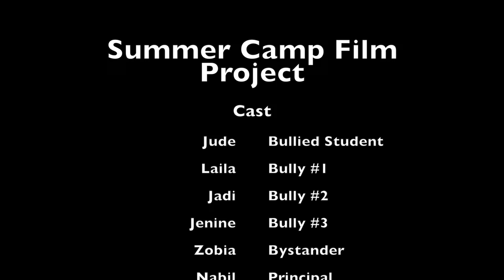Zero Tolerance - Summer 2015 Short Film Project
A video made entirely by the kids of short film project over the course of the Summer camp.